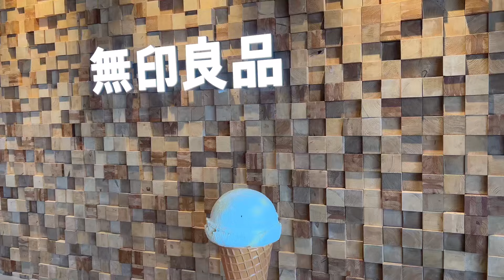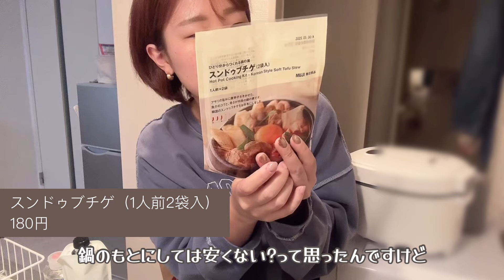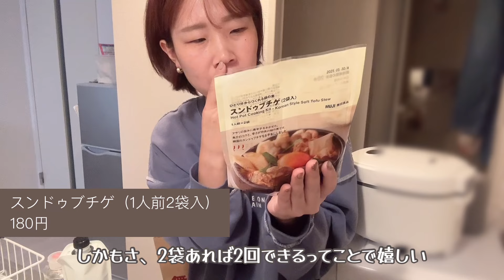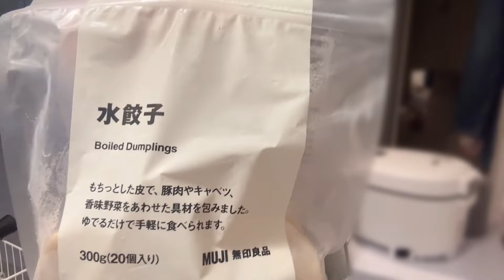【購入品紹介 】国内初！アイスが食べれる無印へ！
はいどうもこんにちは、カーリーです🤗ｺﾝﾆﾁﾊ-

本日は無印良品で最近買ってきたものを
紹介する動画です🛍️

今回はコープさっぽろ北広島店の中にある
無印に行ってきました！

なななんと！北広島の無印限定で
アイスが食べられるようになりました👏🏻✨
国内初！！

今回カーリーが食べた🍨
上がブルーベリーヨーグルト
下がオホーツクの塩

美味しかったので、是非食べに行ってみてね💁🏻‍♀️
カップシングル190円
季節限定の方は290円

みんなのおすすめの商品も是非教えてください🤝🏻

まだ1週間チャレンジ中の為、
無印のものを使った料理動画はまた今度です🙋🏻‍♀️

字幕の換気扇が換気性になってた🫨ｱﾘｬﾝ

では、また見てくださいね
じゃん・けん・ポン・✌🏻ｳﾌﾌﾌﾌ

撮影　2024.10

仕事のご相談は下記URLにお願いいたします